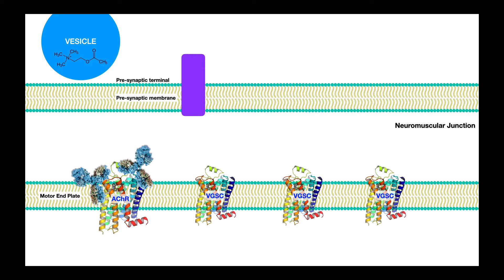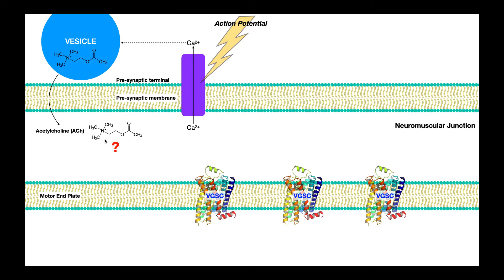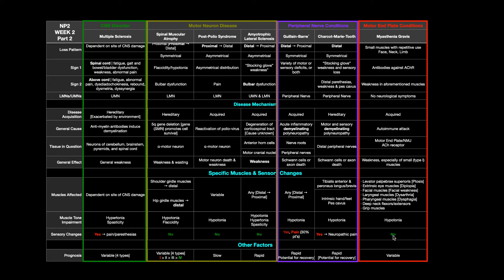Myasthenia Gravis | Mechanism & Presentation